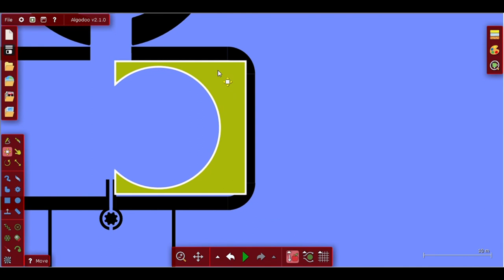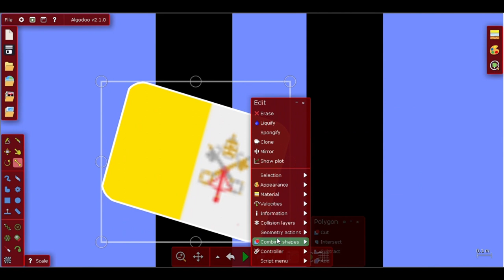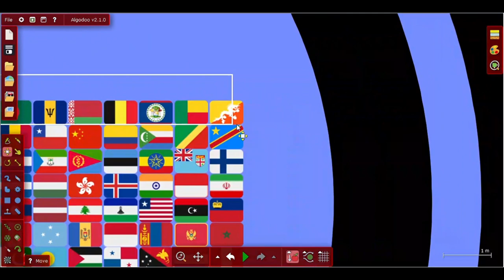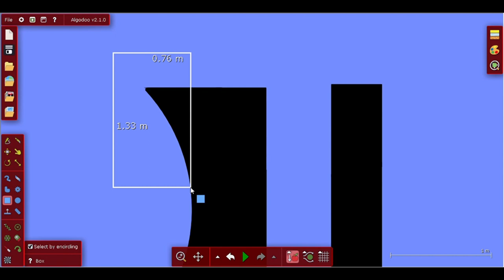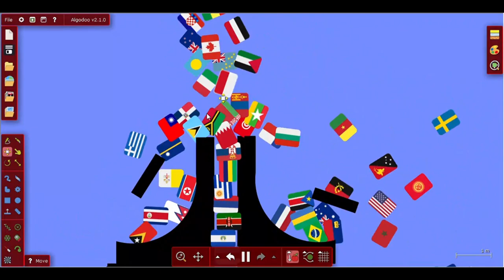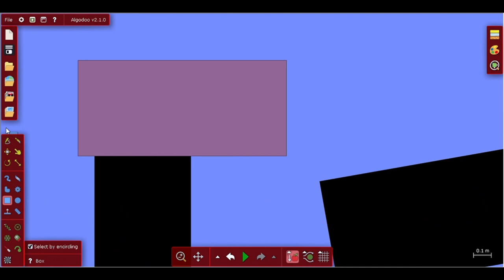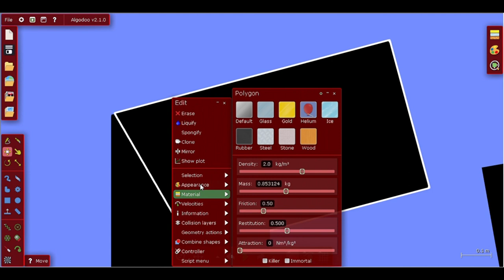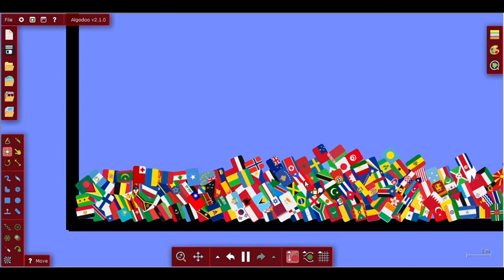How To Make Countries Elimination Game in Algodoo Step By Step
Song: Outlandr - World on Fire [Arcade Release]

Song: JOXION & MADZI - Flow [Arcade Release]